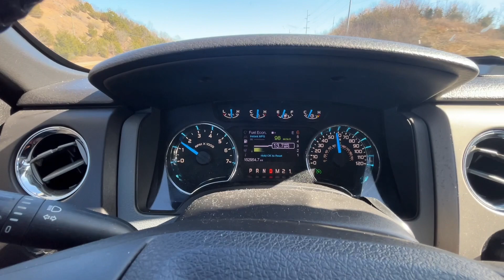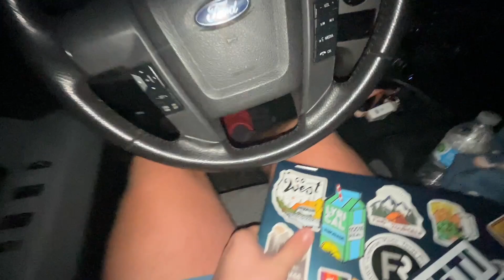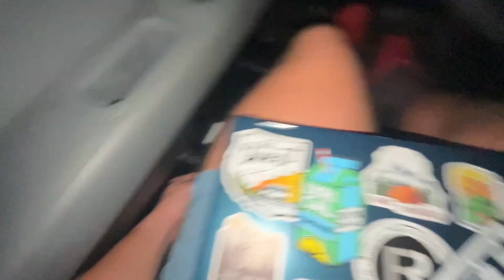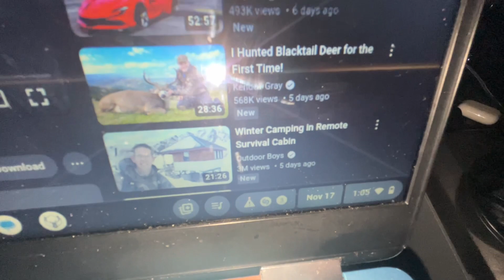Overnight in my FORD-F150